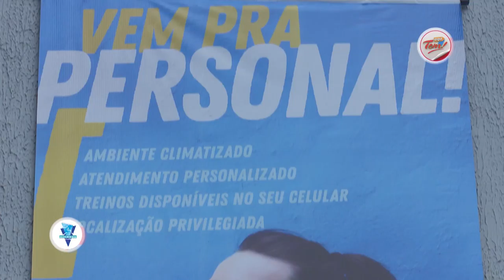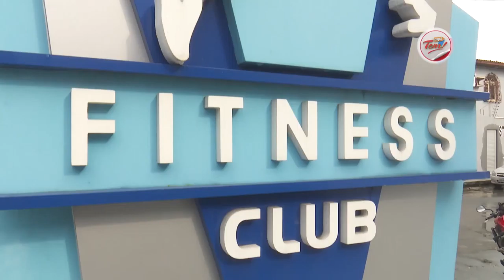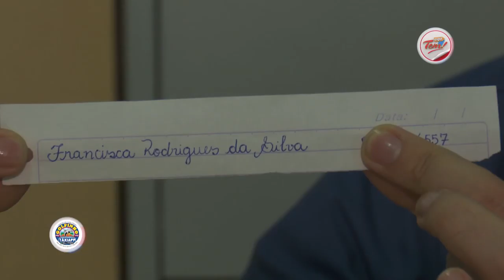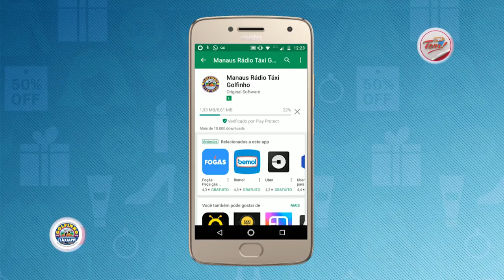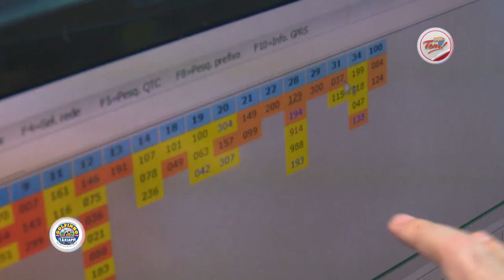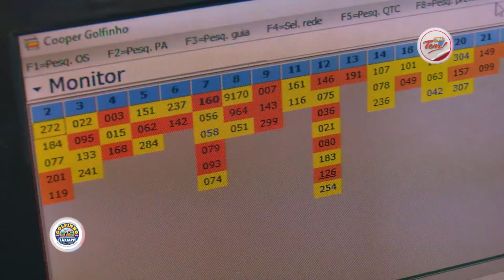Programa Aqui Tem - 14 04 2018 (03º Bloco)